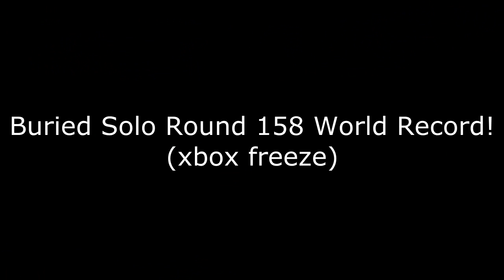WORLD RECORD! Buried Round 158 Solo (xbox froze)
This game took 35+ hours and was livestreamed on youtube. Had a total of 5 downs and then on round 158 my xbox froze. :( I was playing on local due to connection reasons just so I would not lag out, I hope you enjoy this gameplay, most of my videos I was recording have been corrupted because of my laptop which isn't the best so therefore there was not much content to put in. Thanks to all people who watched some of my livestream.  :)
Strategy Creators;
Song- xKore ft. Zoe & Naomi - Need You [Centra 100BPM Remix]